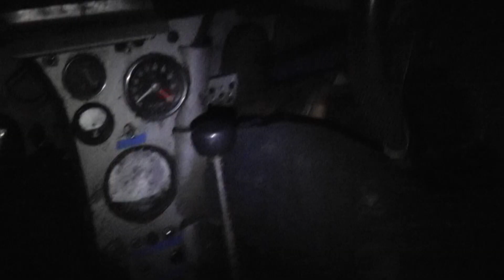Young People in Motorsport - AS Film and Video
Documentary for my AS Film and Video course at Exeter College. Featuring members of the Windwhistle Motor Club, Woolbridge Motor Club and the ASWMC.